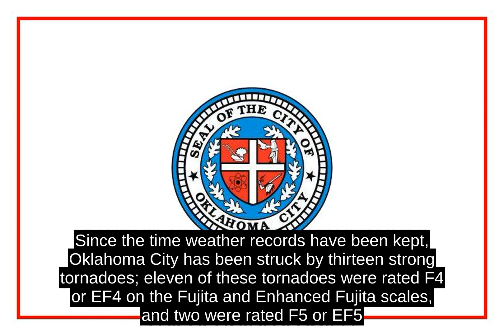Oklahoma City - Facts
Oklahoma City (/oʊ k l ə ˌ h oʊ m ə    -/  ( listen  )  ), officially the City of Oklahoma City, and often shortened to OKC, is the capital and largest city of the U.S